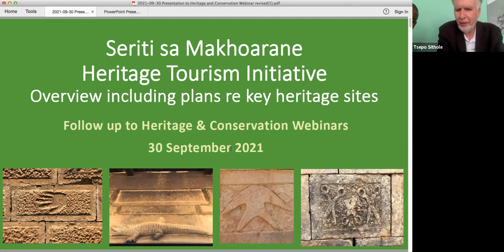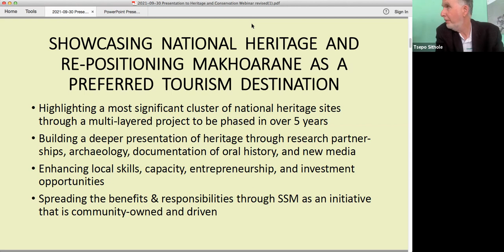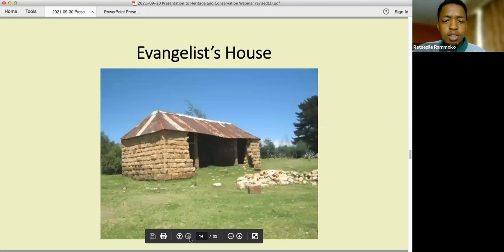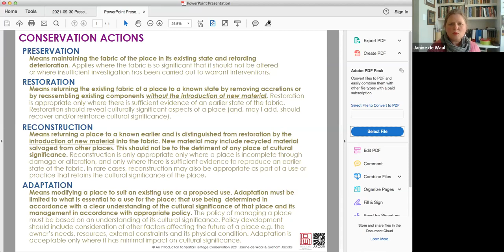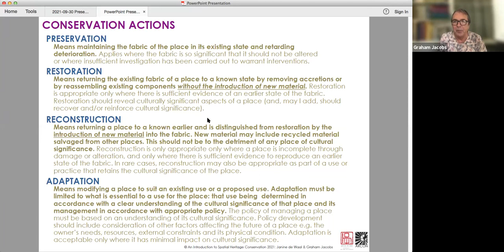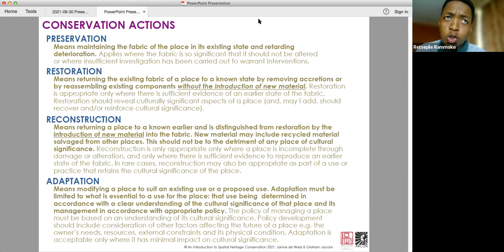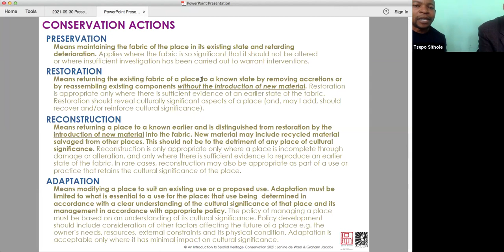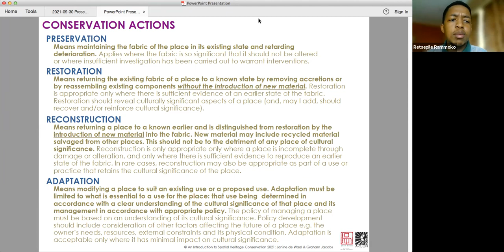Heritage & Conservation: Where do we start?